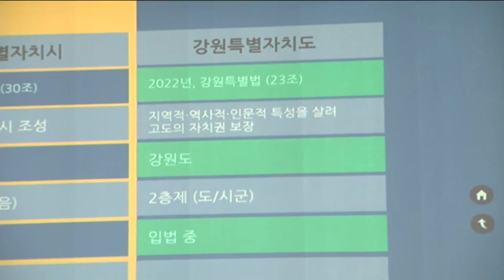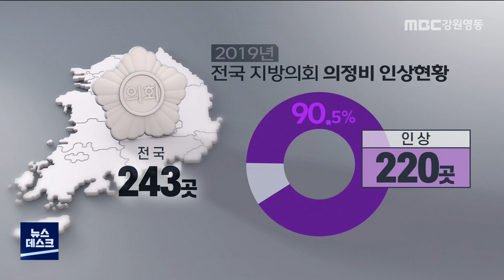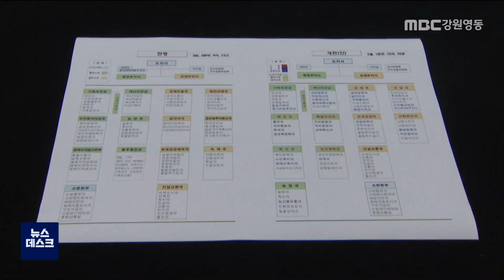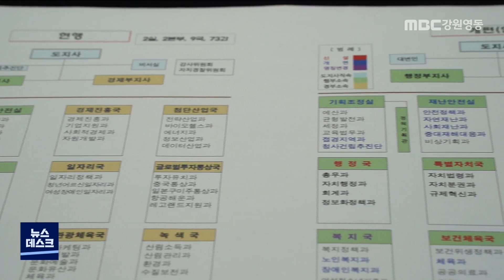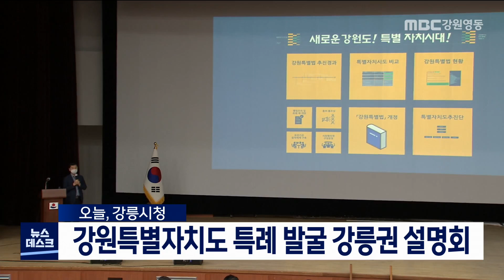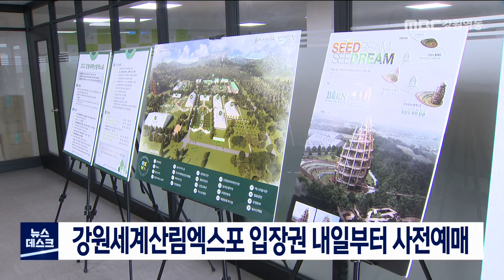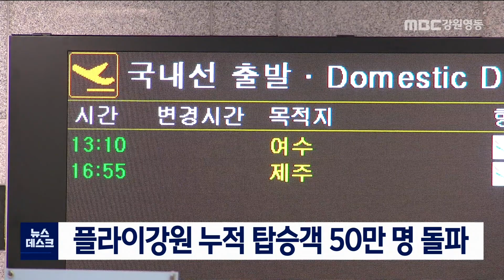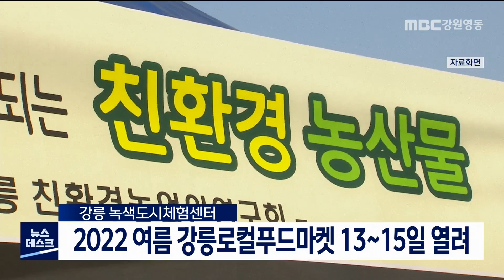MBC강원영동 뉴스데스크 강원 다시보기 220811